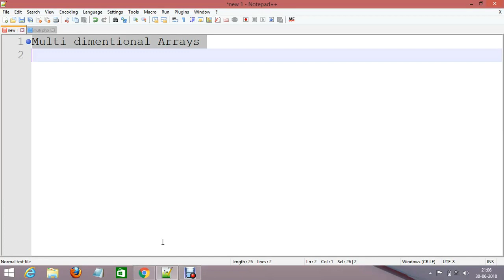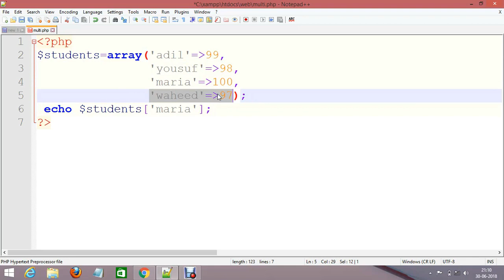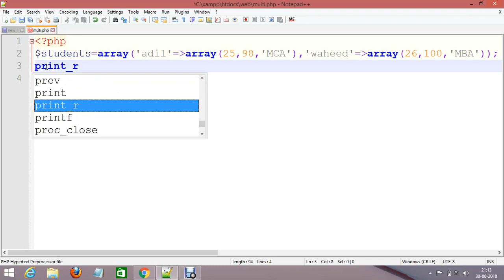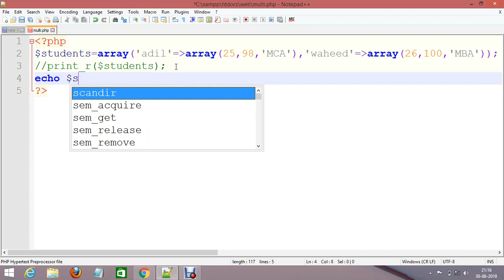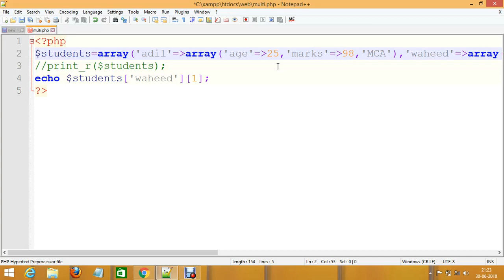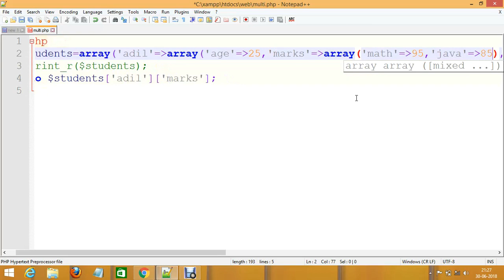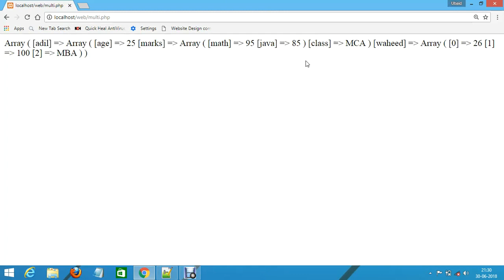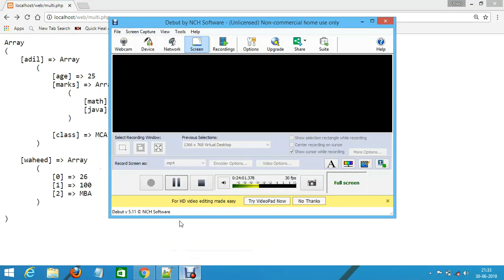PHP Lecture 12 | Multi Dimensional Array in PHP | Associative Array in PHP | Learn PHP in Hindi/Urdu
This video tutorial will teach you about the multi dimensional array's concept in PHP. Here you can learn how to create and use multi-dimensional associative array in PHP.

PHP हिन्दी मे सीखे  ...PHP हिन्दी मे सीख कर  web development मे expert bane.. web development सिखने के लिए शुरु करे PHP  tutorial हिन्दी  मे । ...

Learn PHP in Hindi and Make yourself expert in PHP in Hindi for learning web development with Hindi PHP learning tutorial you can learn PHP easily with this PHP in Hindi tutorial. it is great platform for learning PHP in Hindi. PHP Tutorial in Hindi/Urdu for beginner to expert.

This course is one of the best courses designed for beginners in PHP. Watch this PHP in Hindi video tutorials series to learn PHP from Basic to advance. In this course, you'll learn the complete web development structure in Hindi/Urdu.

Free Basic to Advance PHP video tutorial in Hindi/Urdu.

Multi Dimensional Array in PHP | Learn PHP in Hindi/Urdu